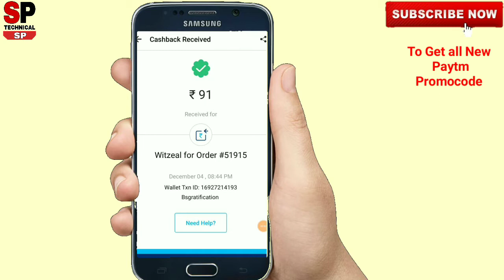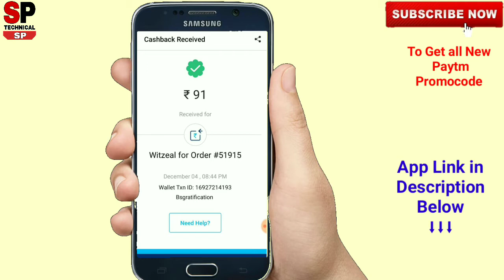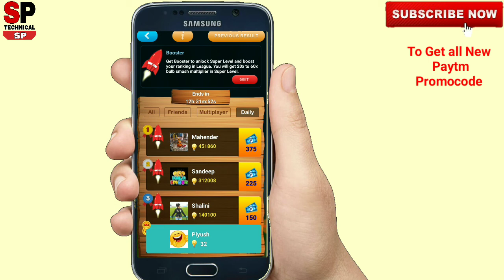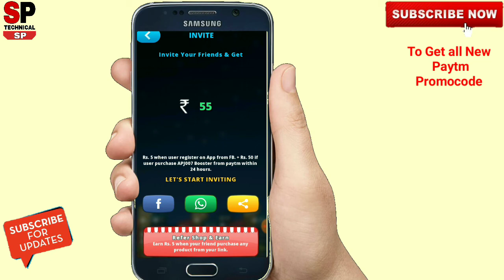DAILY GAME KHELKAR 1000₹ PAYTM CASH KAMAO | Paytm unlimited money earning ways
Namaskar Dosto,
Aaj meine aapko bataungA ki aap kaise bs ek game ko khelkar daily 1000rs kama sakte hai.game bhi khelo or paytm cash bhi kamao unlimited.enjoy video..

Useful video For
1)Game KHELKAR paytm cash kamao
2)earn paytm while play game
3)game khelkar paytm cash jito
4)earn paytm cash daily
5)ab daily game kahalr